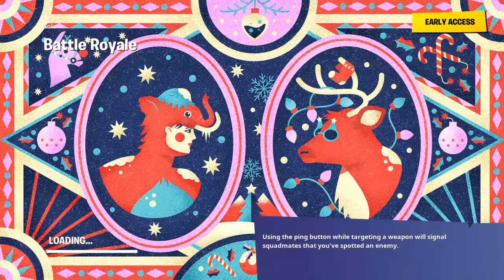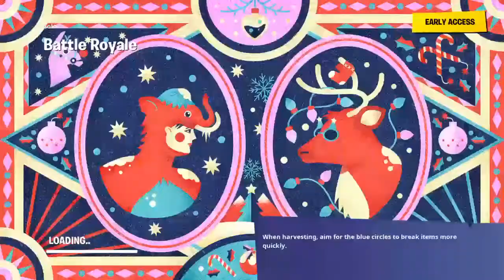Fortnite chapter 2 gameplay